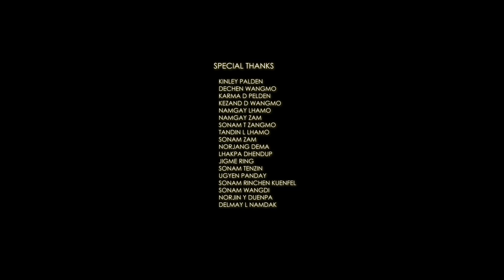National Day 202O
Tsheringma production presents a tribute song sequence Gyelwong Gi Dhue  to commemorate 113th national day of bhutan.